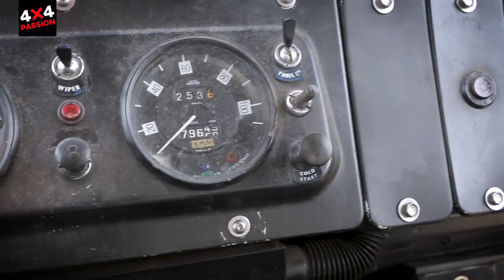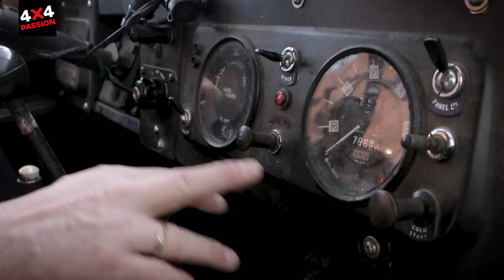Land Rover Serie IIA von 1971 I 4x4 Passion #54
Die Land Rover Serie IIA ist für Andreas der Inbegriff des Land Rover Mythos: Ehrlich, gradlinig und spartanisch. Der Rheinländer nutzt sein Fahrzeug fast täglich und fährt damit auch in Urlaub. In diesem Video stellt er uns den Wagen ausführlich vor und gibt Tipps für alle, die sich vielleicht eine Serie anschaffen wollen.

Wenn ihr Fragen oder Anregungen habt: Nutzt die Kommentare.

4x4passion ist ein Projekt von Karsten Karo Jörn dem Online-Magazin MATSCH & PISTE und vielen anderen.